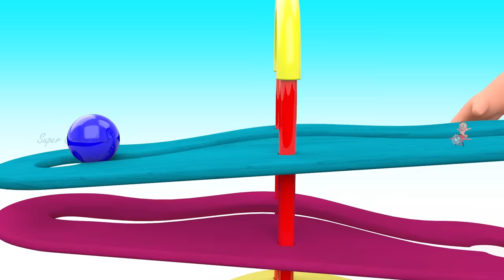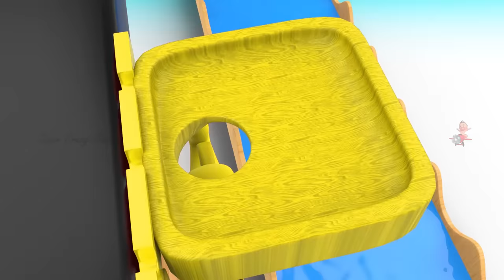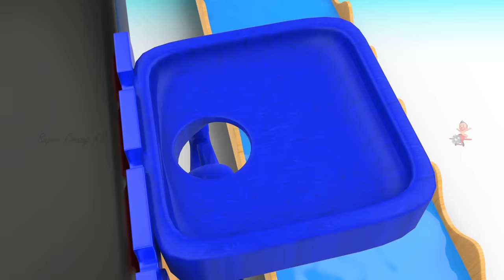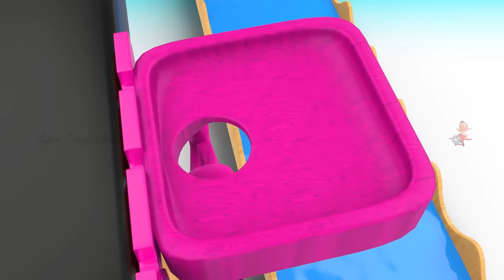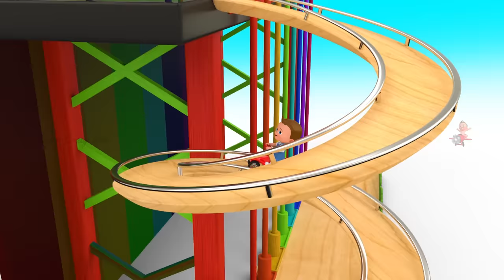Alphabets ABC Songs - Learn ABC Colors with Wooden Butterfly Puzzle Toy Set for Baby Kids Children